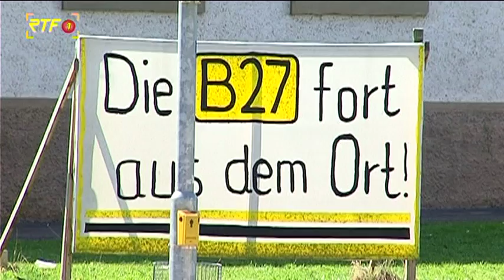RTF.1-Nachrichten: Anton Hofreiter besucht den Zollernalbkreis